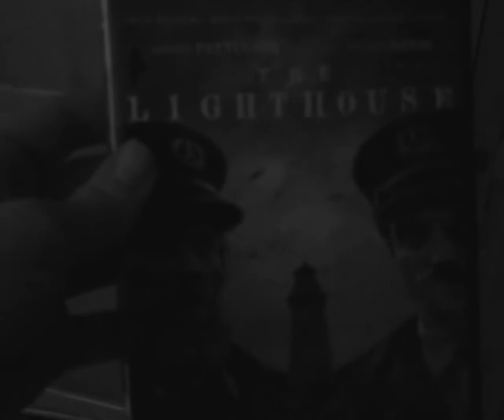Tom Wilson - The Lighthouse (Official Teaser)